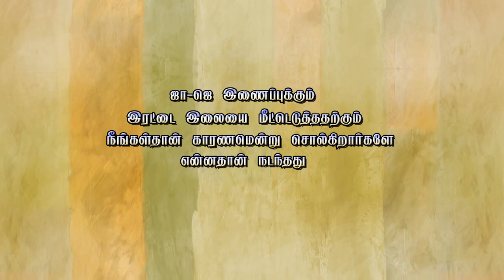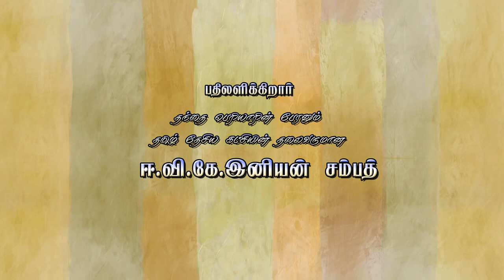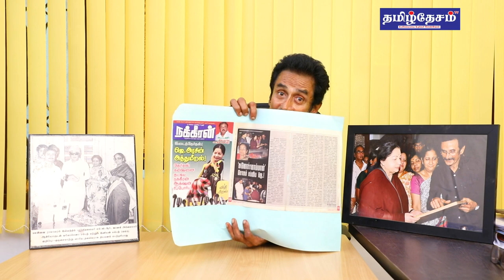இரட்டை இலையை மீட்டு எடுத்தது எப்படி | EVK Iniyan sampath | Tamildesam TV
தன்னுடைய கருத்துக்களை தமிழ் தேசம் tv யுடன் பகிர்ந்து கொள்கிறார் பெரியார் பேரன்  இனியன் சம்பத்